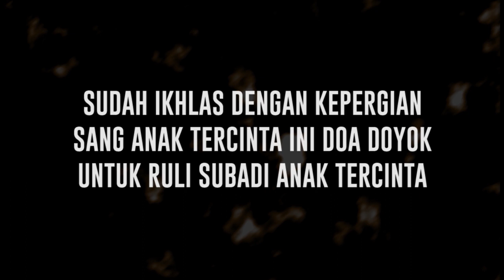Tanding Basket Bareng Arya Saloka, Augie Fantinus Tak Sangka Fans Arya Saloka Penuhi Kediamannya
Miliki hobi yang sama dengan Arya Saloka membuat Augie Fantinus mengundang dan bermain basket bersama Arya Saloka. Augie Fantinus kagum saat tahu kepribadian Arya Saloka yang sangat humble dan banyak tau sejarah tentang basket. Kini Augie Fantinus syuting bareng Arya Saloka di rumahnya. Tak sangka rumah Augie Fantinus banyak dipenuhi fans Arya Saloka.